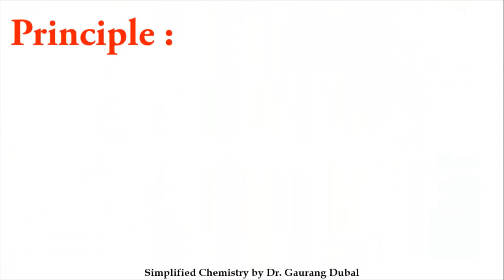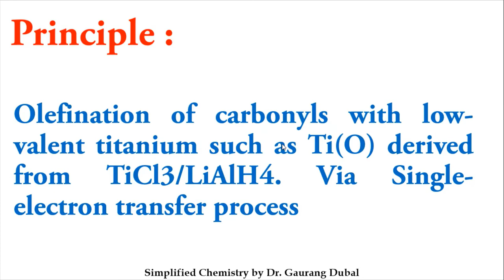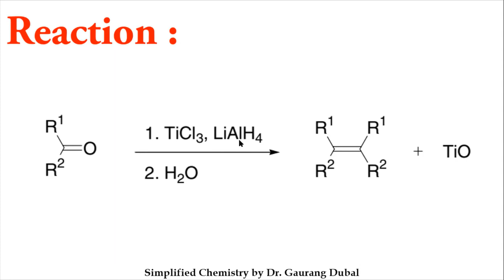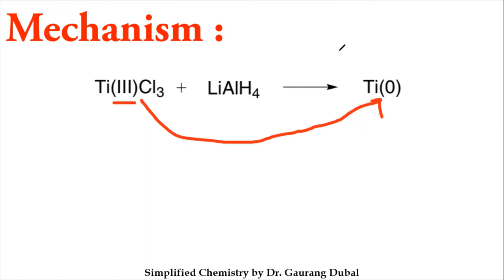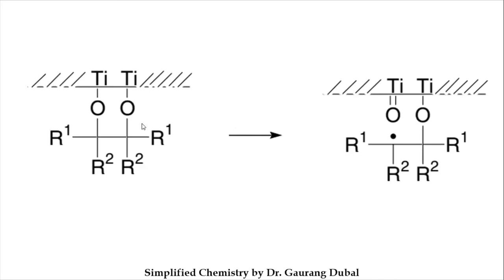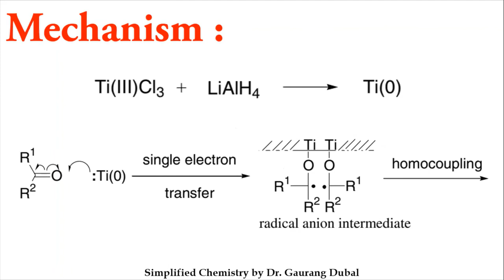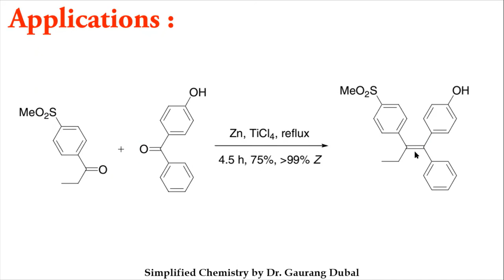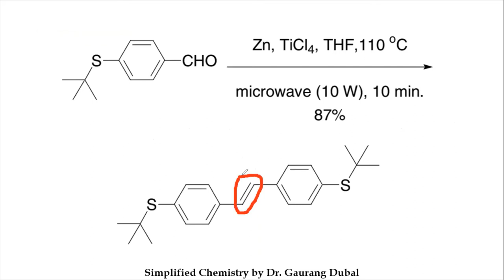Mcmurry reaction | Olefication reaction | Name reaction | Organic chemistry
In this reaction you will learn about  McMurry coupling reaction with
Principle
Reaction
Mechanism
Application